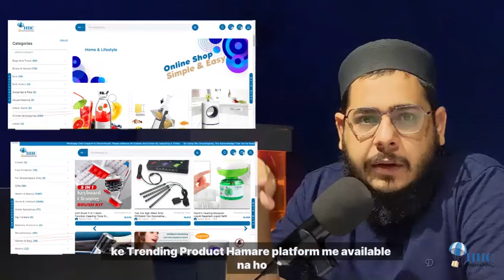Request Trending Products Now! | Dropshipping Made Easy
Discover the hottest products with our new feature! Introducing 'Request a Trending Product' – your direct line to sourcing the latest market trends. 🔍 Simply submit your requests, and watch your store thrive with in-demand items!